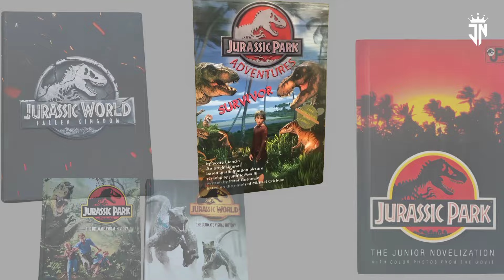डायनासोर का इतिहास | डायनासोर का युग | Dinosaur | Jivan Nimje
डायनासोर जिसका अर्थ यूनानी भाषा में बड़ी छिपकली होता है । लगभग 5 वर्ष तक पृथ्वी के सबसे प्रमुख स्थलीय कशेरुकी जीव थे। यह ट्राइएसिक काल के अंत लगभग 23 करोड़ वर्ष पहले से लेकर क्रीटेशियस काल लगभग 6.5 करोड़ वर्ष पहले के अंत तक अस्तित्व में रहे। इसके बाद इनमें से ज्यादातर क्रीटेशियस तृतीयक विलुप्ति घटना के फलस्वरूप विलुप्त हो गये।

जीवाश्म अभिलेख इंगित करते हैं कि, पक्षियों का प्रादुर्भाव जुरासिक काल के दौरान थेरोपोड डायनासोर से हुआ था, और अधिकतर जीवाश्म विज्ञानी पक्षियों को डायनासोरों के आज तक जीवित वंशज मानते हैं।

हिन्दी में डायनासोर शब्द का अनुवाद भीमसरट है। जिस का संस्कृत में अर्थ भयानक छिपकली है।

डायनासोर पशुओं के विविध समूह थे। जीवाश्म विज्ञानियों ने डायनासोर के अब तक 500 विभिन्न वंशों और 1000 से अधिक प्रजातियों की पहचान की है। और इनके अवशेष पृथ्वी के हर महाद्वीप पर पाये जाते हैं। कुछ डायनासोर शाकाहारी तो कुछ मांसाहारी थे। कुछ द्विपाद तथा कुछ चौपाये थे। जबकि कुछ आवश्यकता अनुसार द्विपाद या चतुर्पाद के रूप में अपने शरीर की मुद्रा को परिवर्तित कर सकते थे। कई प्रजातियां की कंकालीय संरचना विभिन्न संशोधनों के साथ विकसित हुई थी, जिनमे अस्थीय कवच, सींग या कलगी शामिल हैं। हालांकि डायनासोरों को आम तौर पर उनके बड़े आकार के लिए जाना जाता है, लेकिन कुछ डायनासोर प्रजातियों का आकार मानव के बराबर तो कुछ मानव से छोटे थे। डायनासोर के कुछ सबसे प्रमुख समूह अंडे देने के लिए घोंसले का निर्माण करते थे और आधुनिक पक्षियों के समान अण्डे देते थे।

"डायनासोर" शब्द को 1842 में सर रिचर्ड ओवेन ने गढ़ा था। और इसके लिए उन्होंने ग्रीक शब्द डीनोस "भयानक, शक्तिशाली, चमत्कारिक" + सॉरॉस "छिपकली" को प्रयोग किया था।

बीसवीं सदी के मध्य तक, वैज्ञानिक समुदाय डायनासोर को एक आलसी, नासमझ और शीत रक्त वाला प्राणी मानते थे। लेकिन 1970 के दशक के बाद हुये अधिकांश अनुसंधान ने इस बात का समर्थन किया है कि, यह ऊँची उपापचय दर वाले सक्रिय प्राणी थे।

उन्नीसवीं सदी में पहला डायनासोर जीवाश्म मिलने के बाद से डायनासोर के टंगे कंकाल दुनिया भर के संग्रहालयों में प्रमुख आकर्षण बन गए हैं। अर्जेंटीना दक्षिण अमेरिका का दूसरा सबसे बडा देश हैं, जहां डायनासोर के जीवाश्म भारी मात्रा में पाए गए हैं। आज ये दुनियाभर में संस्कृति का एक हिस्सा बन गये हैं और लगातार इनकी लोकप्रियता बढ़ रही है। दुनिया की कुछ सबसे ज्यादा बिकने वाली किताबें डायनासोर पर आधारित हैं, साथ ही जुरासिक पार्क जैसी फिल्मों ने इन्हें पूरे विश्व में लोकप्रिय बनाने में महत्वपूर्ण भूमिका निभाई है। इनसे जुड़ी नई खोजों को नियमित रूप से मीडिया द्वारा कवर किया जाता है। "डायनासोर का स्ववर्णिम युग मीसोजोइक युुग कहलाता हैं"

शाकाहारी डायनासोर - ऐपेटोसोर्स, ब्रेकियोसोर्स आदि।

मांशाहांरी डायनासोर -  ट्राइरेनोसॉर्स, ओर्निथोमिमस आदि।